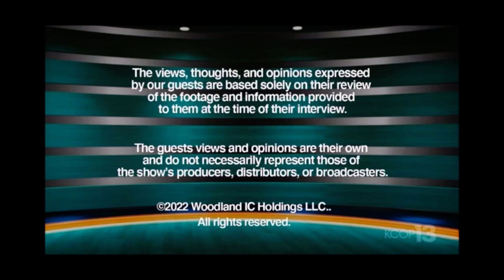Scott Sternberg Productions/Trifecta Entertainment & Media (2022)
Source: The September 14th, 2022 episode to iCrime with Elizabeth Vargas